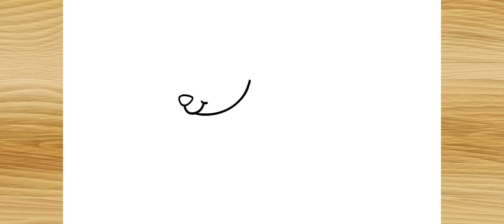How to Draw a Sheep | How to Draw and Color a Sheep Step by Step Easy | Draw Creative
How to Draw a Sheep | How to Draw and Color a Sheep Step by Step Easy for Beginners
Follow me step by step.